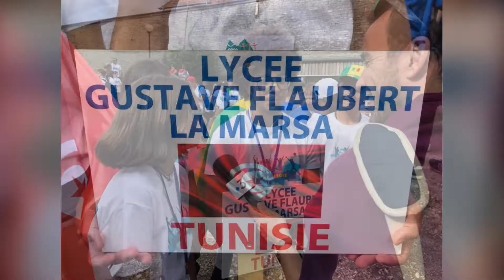JIJ 2018 1 MOV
LGF-JIJ2018